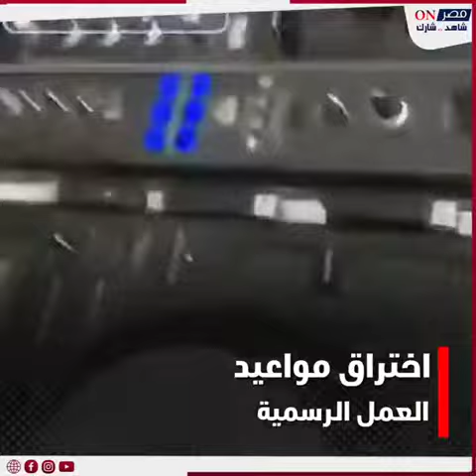دسكو في غمضة عين بمصر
نشرت صفحة "أون مصر" على موقع "فيس بوك"، مقطع فيديو، تحت عنوان: ‏ مطعم شهير بالمهندسين يتحول لدسكو في غمضة عين وكلمة السر" أفتر بارتى ".

العيله الفرفوشه